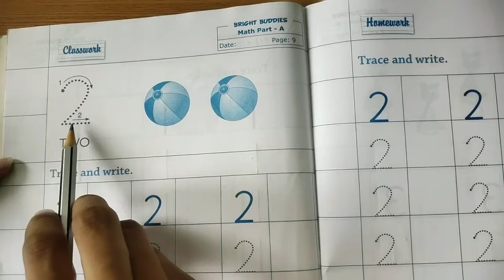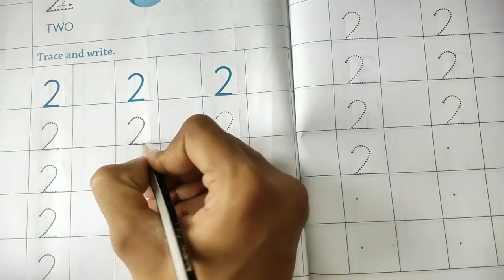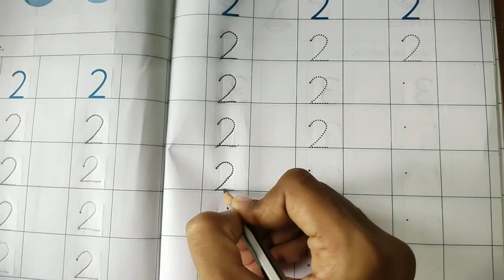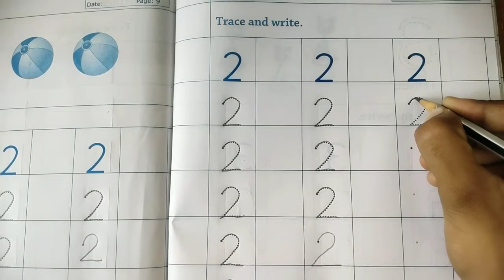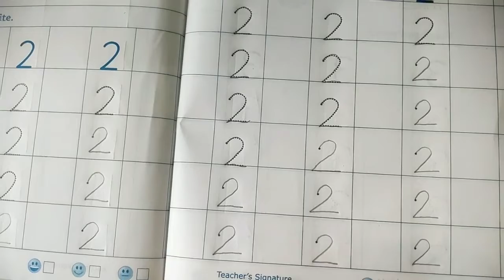English Medium Pre - Primary Nursery Maths My Math book (Part-8)